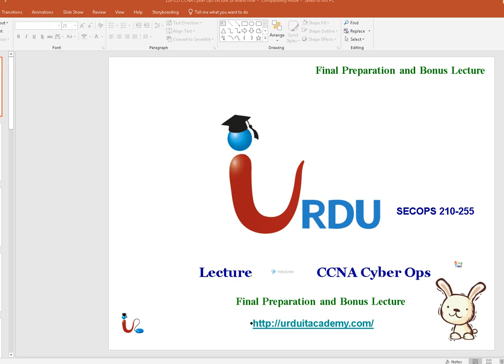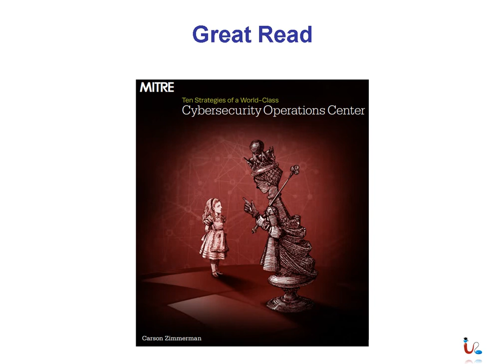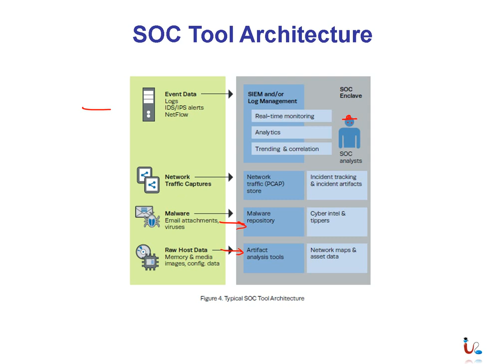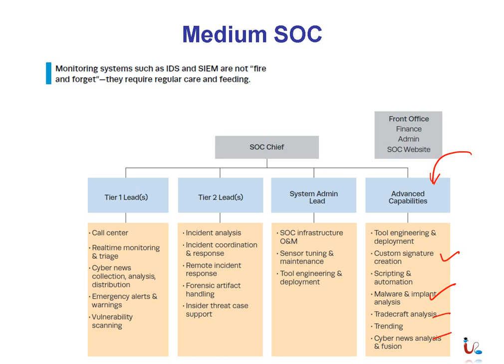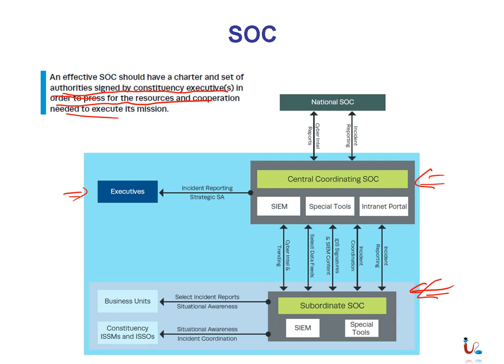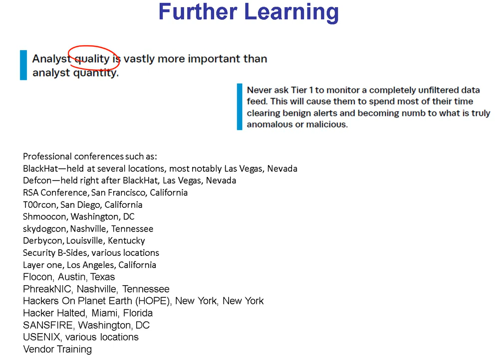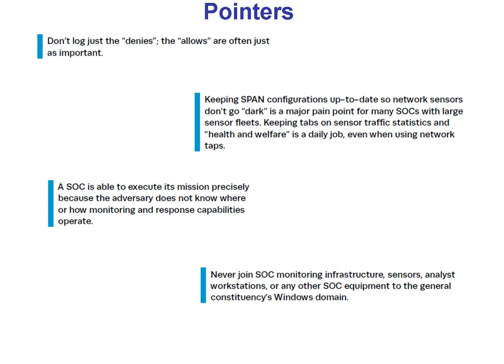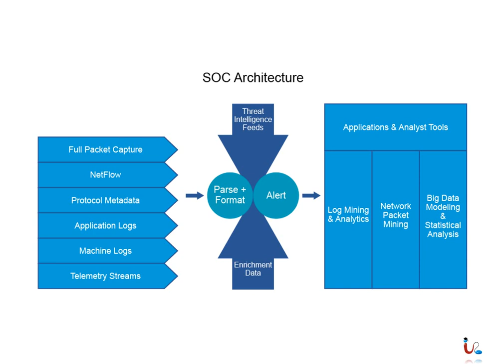CCNA Cyber Ops SECOPS 210-255 Lecture 10 (SOC MODEL, HOW SOC WORKS, SOC Operations)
Free CCNA in URDU , Free cyber security, Cybersecurity training , Free cybersecurity in Hindi